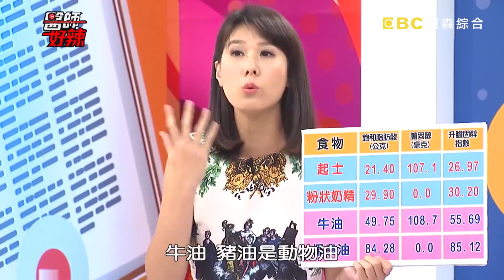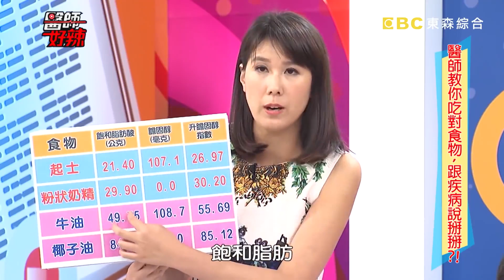你有膽固醇困擾嗎？病患自製蜆精想保肝，膽固醇指數竟狂飆升？！【醫師好辣】 必看精彩片段 陳保仁 宋晏仁 黃慧倫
醫師：宋晏仁、陳保仁、陳裕峰、吳文傑、宋明樺、張振榕、黃慧倫、歐瀚文、吳肇鑫、陳冠任、陳亮宇
來賓：張心妍、李懿、丁國琳、余秉諺

00:00 膽固醇破千 醫師教你吃對食物？！
05:03 生活飲食不控制 疾病悄悄找上門？！
07:34 飯後老是腹脹 小心跟血管硬化有關？！
09:29 病患自動亂停藥 慘讓膽固醇大失控？！
12:22 降低膽固醇 教你如何聰明吃？！
15:06 身材纖細也高膽固醇 當心這原因？！
20:03 父親健檢紅字多 大吃大喝沒節制？！
22:58 膽固醇過高置之不理 兩年後慘中風？！
26:39 依賴生酮飲食瘦身 小心膽固醇飆高？！
28:31 檢查結果好傻眼 全家人竟都有這疾病？！
30:30 出現黃斑瘤 看出體內隱藏疾病？！
32:13 養生病患血管賭塞 問題卻是出在這？！
35:10 病患胸悶求診 心肌梗塞是這原因？！
38:44 胸痛血壓卻正常 當心已是致命前兆？！
42:40 積極健身膽固醇過高 吃這個惹的禍？！
44:30 天冷愛吃鍋物 導致突發性耳聾？！
45:36 老公高膽固醇好恐慌 飲食控制這樣做？！
47:19 喝蜆精想保肝 反害膽固醇飆高？！